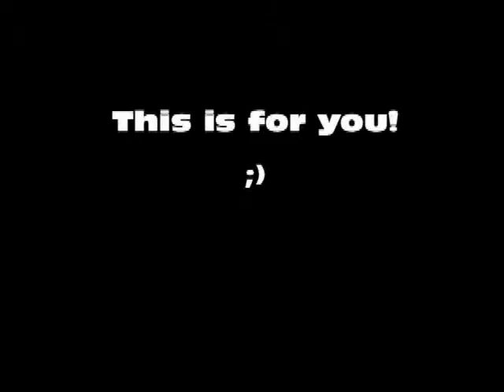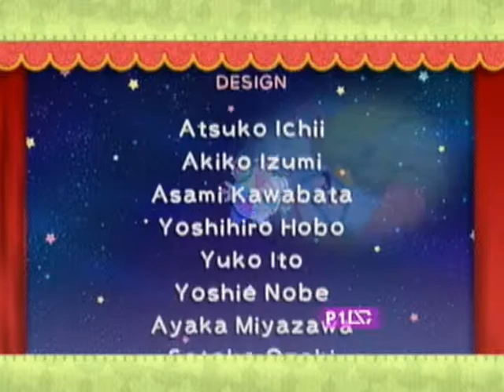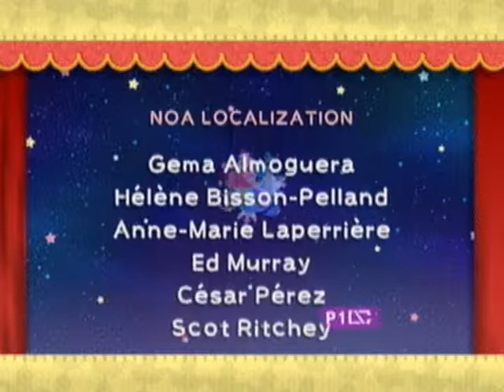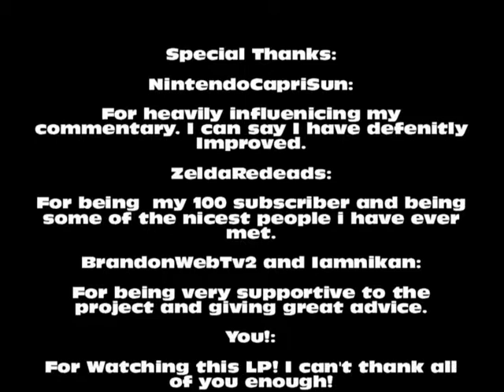Let's Play Kirby's Epic Yarn Part 19: FINALE!!!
Well, it's fianlly over and now I'm done. Enjoy it :)